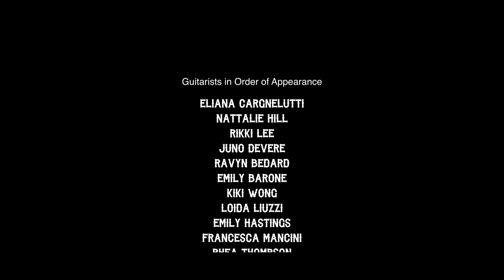First All Female Female Shredders - 2021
Female Shredders United

A collaboration of 14 female guitarists with the Female Rockers project.

Musicians in order of Appearance

00:00 - Intro

00:16 - Eliana Cargnelutti

01:01 - Nattalie Hill

01:27 - Rikki Lee

01:46 - Juno DeVere

02:30 - Ravyn Bedard

03:16 - Emily Barone

03:42 - Kiki Wong

04:07 - Loida Liuzzi

04:52 - Emily Hastings

05:16 - Francesca Mancini

05:37 - Rhea Thompson

06:02 - Helena Nagagata

06:21 - Jéssica Falchi

06:47 - Juliana Wilson

07:06 - Credits

This collaboration was organized and executed by Female Rockers.

Female Youtuber Guitarists 2021
Female Guitarists Shredding 2021
Female Guitarist Youtuber in the World
The Most Beautiful Female Guitarists
The Most Requested Great Female
Most Amazing
Beautiful and Talented
The Best
Amazing
Girls